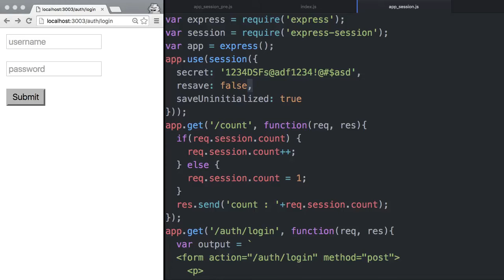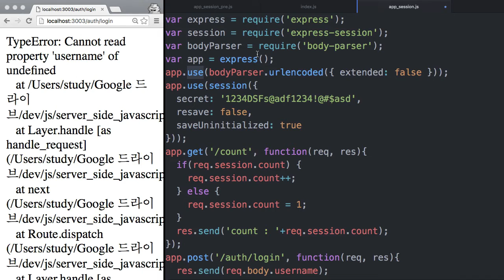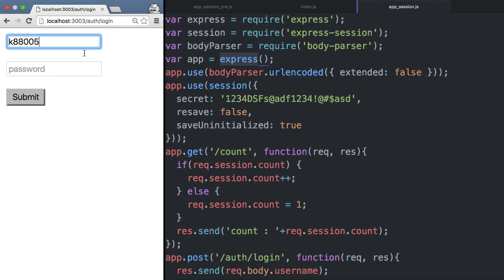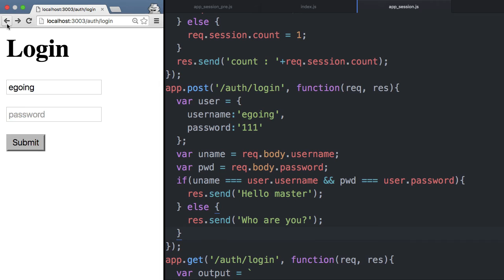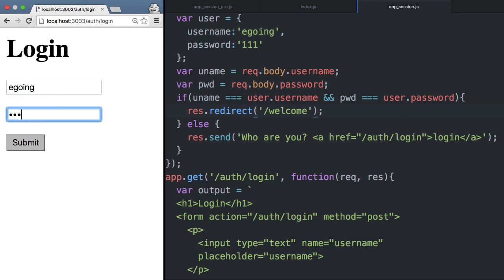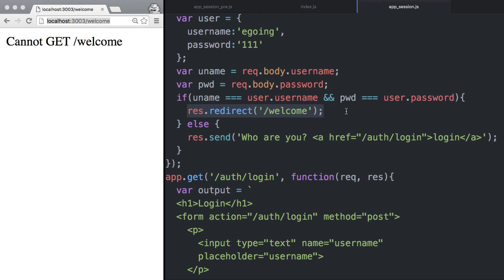Server Side JavaScript - session 5 : login 2